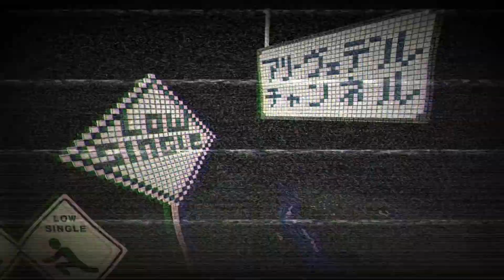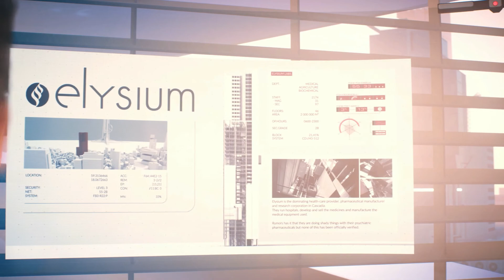#3 FPSパルクール【 Mirror's Edge Catalyst ミラーズエッジ カタリスト 】実況 秘密に接触せよ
エリジウム研究所へ潜入してウイルスを仕込むだけのはずが、思わぬ事件の幕開けへと巻き込まれることとなります！！